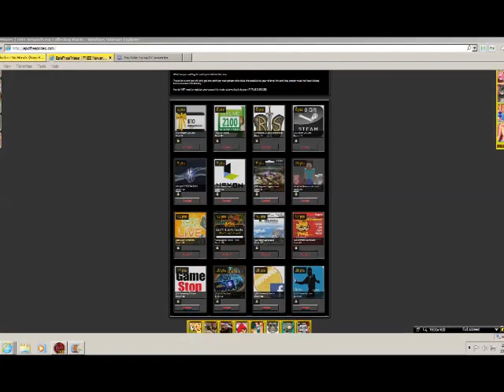How to Get Free Wizard101 Membership Leagel